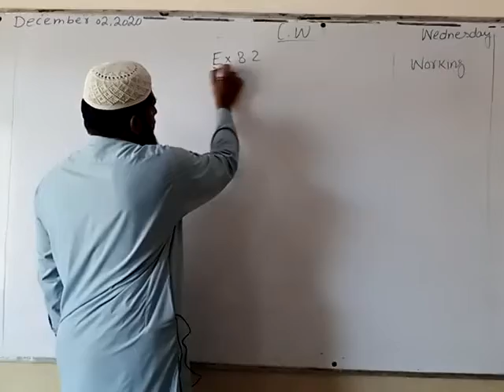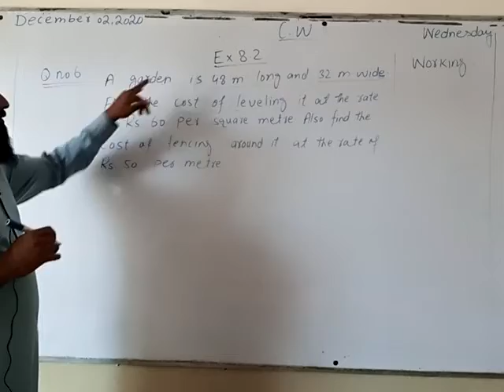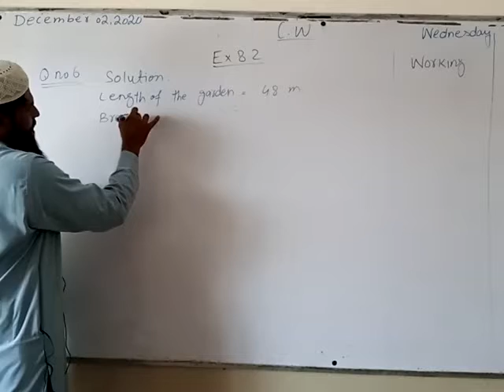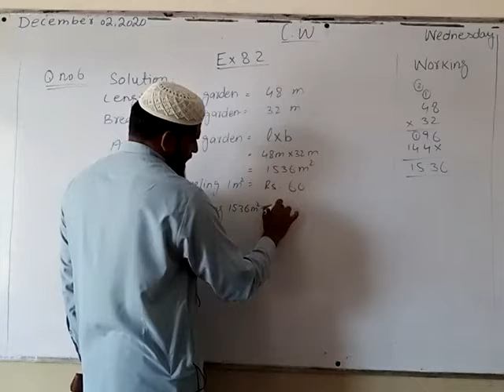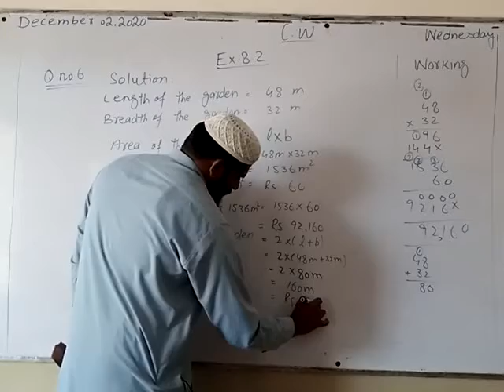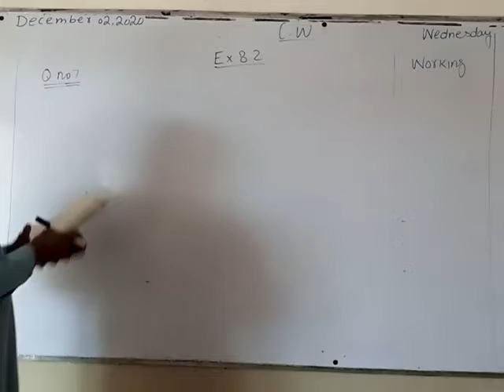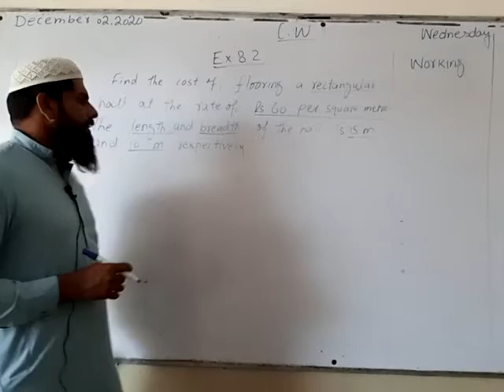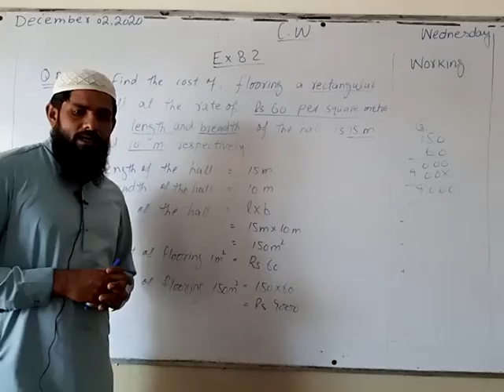class 5 Boys math 02-12-2020